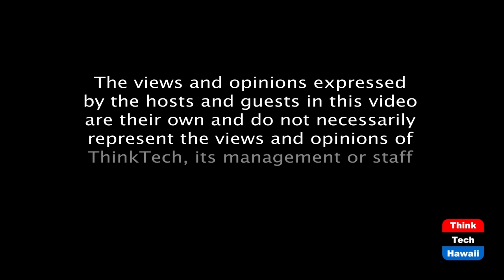What can Joe Biden do about Climate Change (Energy 808: The Cutting Edge)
It depends on who has control of the Senate.  The host for this episode is Jay Fidell.  The guest for this episode is Marco Mangelsdorf.

We will discuss Joe Biden's aspirations for an ambitious program on climate change and energy, including his plan to rejoin the Paris Agreement and reduce Greenhouse Gas emissions in the next few years.  Can he achieve that if the Republicans hold the Senate?  It's not at all clear.